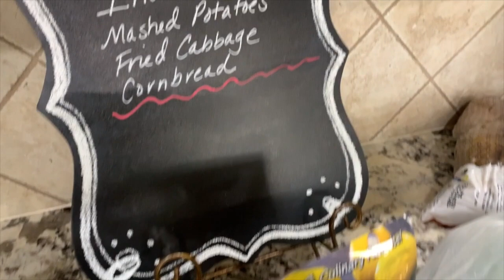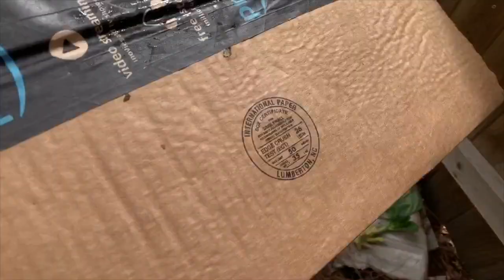The wind 💨 🌬 knocked over my container garden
Transplanting My Lettuce